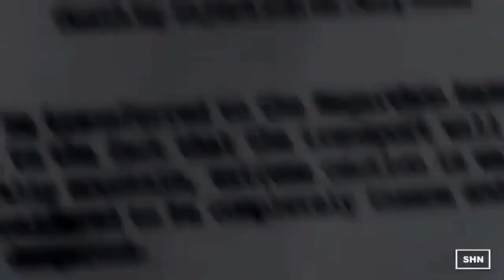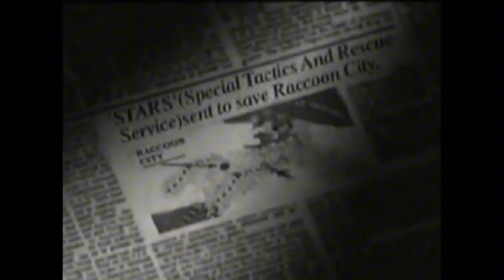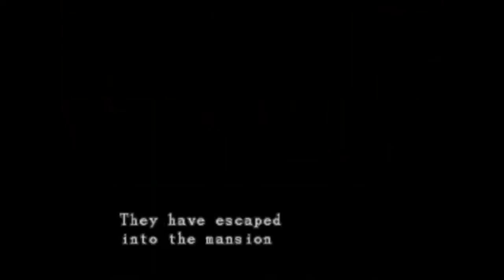El inicio de una pandemia 😷 y zombies 🧟/ Resident Evil Zero y 1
Conoce el inicio de una de las sagas de videojuegos más importantes de survivalgame

Principal.